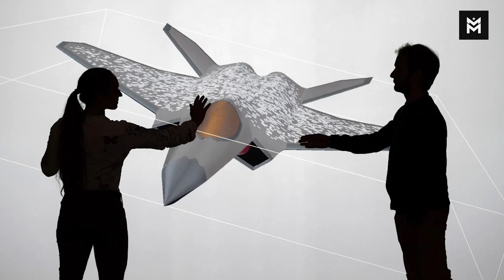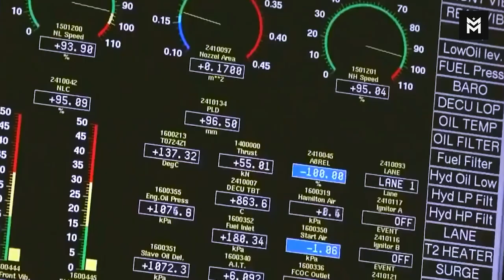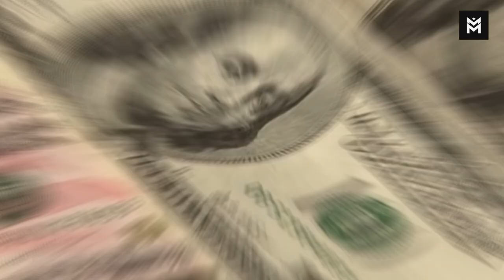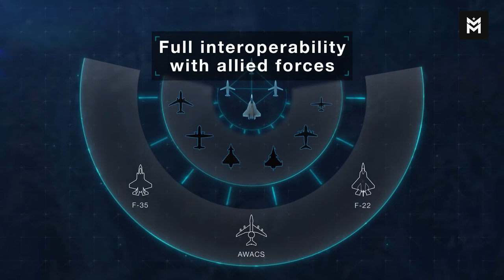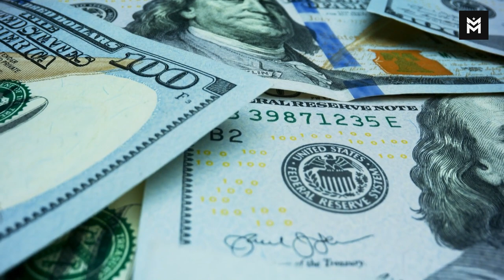Finally: France Launches New 6th-Gen FCAS Fighter Jet to Replace the Dassault Rafale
Finally: France’s NEW 6the-Gen FCAS Fighter Jet Program is Ready To Go! Expected to Replace the Dassault Rafale.

The FCAS concept is designed to have active and passive stealth capabilities for very low observability, data fusion to provide the pilot with relevant information, machine-to-machine communication to fly as a network as well as shared data with other platforms on the battlefield, unmanned fighter option and drones swarm!

Another upgrade to this sixth-gen fighter is what has come to be known as the "system of systems," a concept to try to maintain fighter pilots and their pricey machines away from the action, preferring to rely on cheaper "unmanned wingmen" instead to ensure interoperability between allied air forces.

What are your thoughts on finally launching the FCAS project?